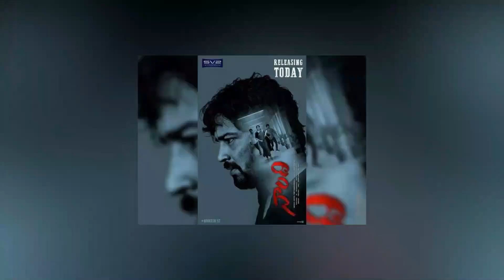15 South Indian And Bollywood Best Courtroom Drama Movies Updated List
15 South Indian And Bollywood Best Courtroom Drama Movies Updated List. There are suspense thriller Movies based on Courtroom and lawyers like Jai Bhim,Suriya,Vakeel Saab,pawan kalyan,Rustom,Akshay Kumar,omg 2,Student No 1,jr ntr,Jolly LLB ,Anniyan .

Today Malisha Jarin will tell you about 15 South Indian And Bollywood Best Courtroom Drama Movies Updated List.

Vakeel Saab
Vakeel Saab 2021 legal drama film. 2021, Vakeel Saab is the highest grossing Telugu film of the year. cast Pawan Kalyan in lead role.

Rustom
2016 crime thriller film . It stars Akshay Kumar, Ileana D'Cruz. Akshay Kumar received the National Film Award for Best Actor for his performance as Rustom Pavri.

15 South Indian And Bollywood Best Courtroom Drama Movies Updated List.

Jai Bhim
2021 Tamil legal drama film . The film stars Suriya. Based on a true incident in 1993 hich involves a case fought by Justice K. Chandru. The film was received positively by critics, who praised the story, performances, emotional and social message.

Naandhi
2021 crime thriller film . The film stars Allari Naresh trial prisoner .Naresh, who is known for his comic roles, this will be different.

OMG
2012 satirical comedy-drama film. The film features Paresh Rawal and Akshay Kumar in the lead roles.

This video cover 15 South Indian And Bollywood Best Courtroom Drama Movies Updated List.